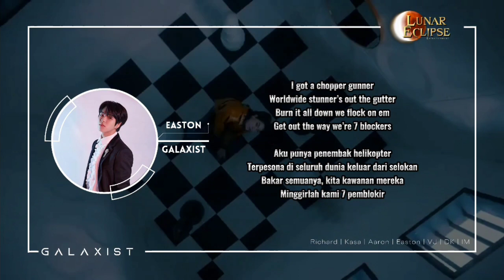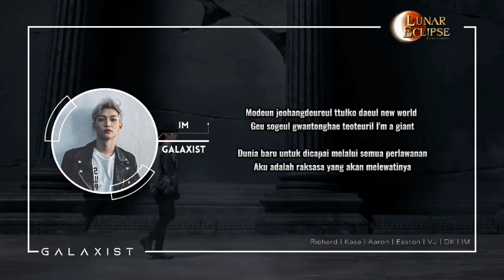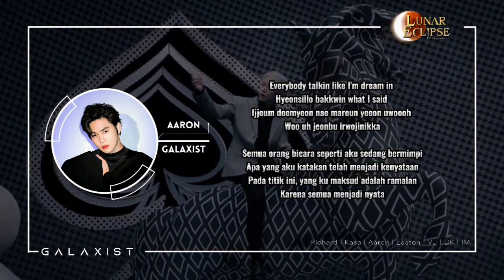Galaxist - What I Said (Victon Cover)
🎙️ GALAXIST🎙️
1. Richard Mercury ' Young Jae : Leader, Main Vocal, Lead Rapper
2. Aaron Lexandreas ' Suho : Main Vocal
3. Arthur Kasar ' Asahi : Main Rapper
4. D.K ' Seonghwa : Lead Rapper (hiatus)
5. Mad Im ' Felix : Lead Rapper, Lead Vocal
6. VJ ' Taehyung : Lead Vocal (hiatus)
7. Easton Elleandra ' Jaehyuk :  Main Rapper, Lead Vocal

📍THANKS TO :

🎙️  Audio Editor : Mad Im
🎥  Video Editor : Yukira Joviana, Richard Mercury, Mad Im